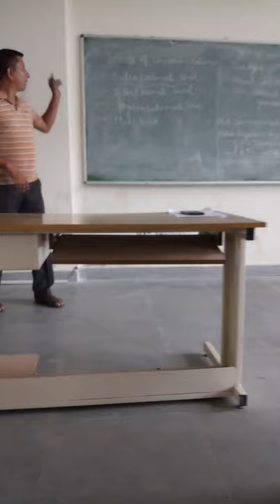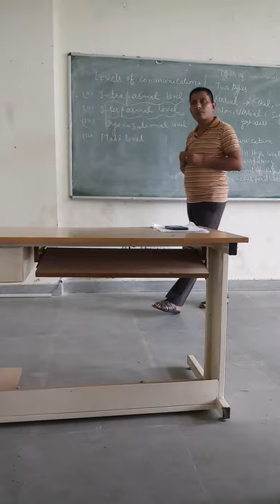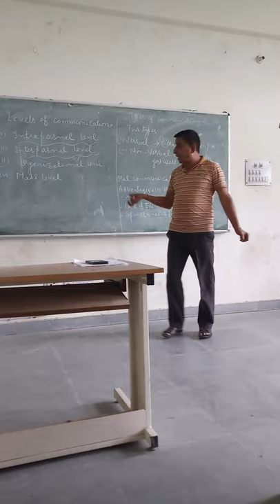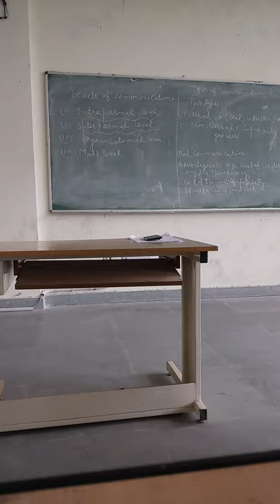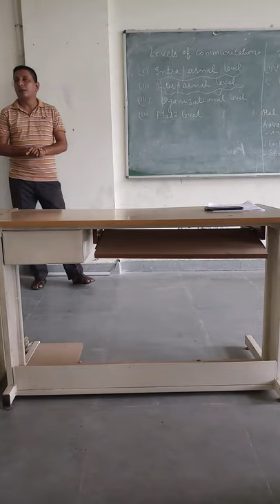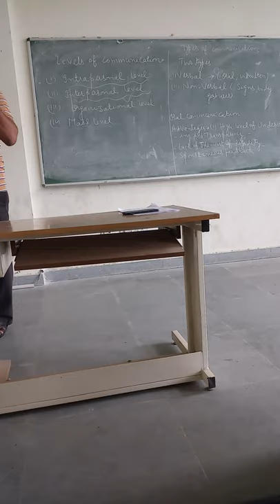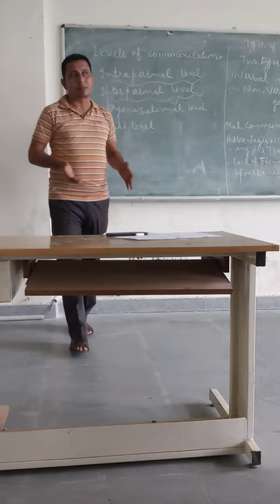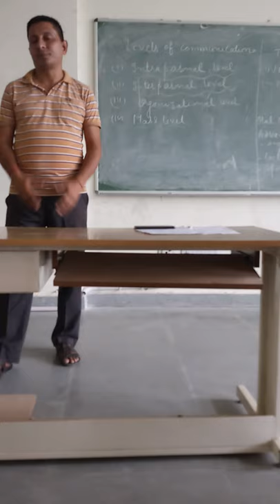Levels Of Communication And Oral Communication.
By:Jitender Sharma,Lecturer English,Ch.Ranbir Singh Govt.Polytechnic, Hathnikund.